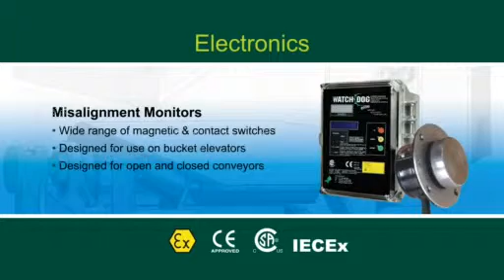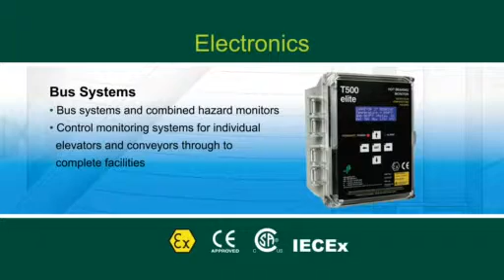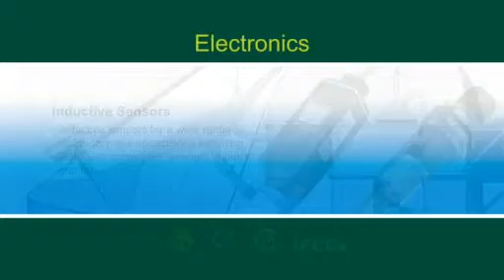Electronic Monitoring Components for Bucket Elevators & Conveyors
Video showing 4B's range of hazard monitoring components for bucket elevators and conveyors, including bearing temperature sensors, misalignment switches, belt rip detection, slack chain detection, underspeed monitors and multifunctional systems to monitor complete bucket elevators and conveyors.